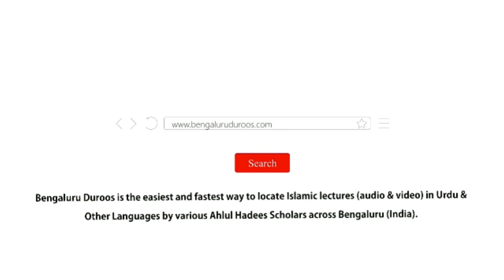Jumu'ah Khutbah | Musa (عليه السلام) Aur Firaun Ke Waaqiye Se Haasil Hone Waali Chand Ibratein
Jumuah Khutbah dated 6th Sep 2019 by Shaykh Abdul Azeem Umri Madani @ Markazi Masjid e Ahle Hadees Badi Charminaar, Shivajinagar, Bengaluru, India

Topic: Musa (عليه السلام) Aur Firaun Ke Waaqiye Se Haasil Hone Waali Chand Ibratein

٠٠٠٠٠٠٠٠٠٠٠٠٠٠٠٠٠٠٠٠٠٠٠٠٠٠٠٠٠٠٠٠٠٠٠٠٠٠٠٠